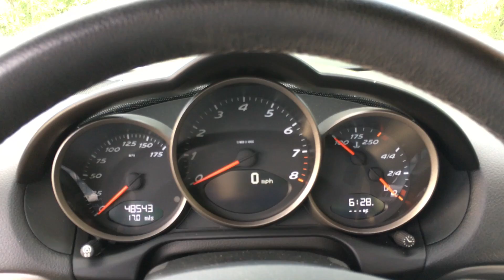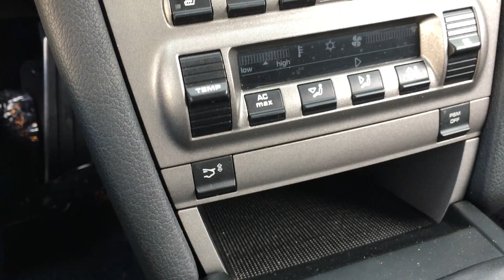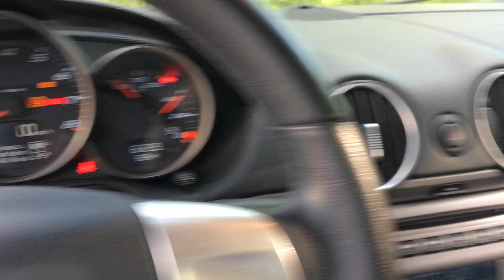Delivery of my 2008 PORSCHE CAYMAN!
Today was a good day. Took delivery of my new-to-me 2008 Porsche Cayman.